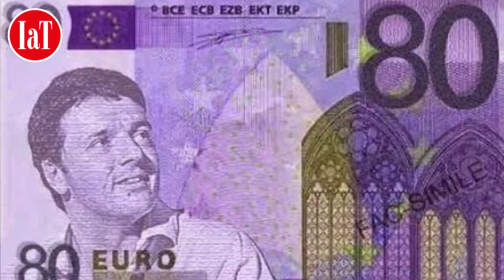"20 euro", la [mancetta] inutile Serve di più la cassa integrazione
Tre mesi per non pagare la cassa integrazione, un minuto per riavere i vitalizi degli ex parlamentari. Questa la fotografia di un’Italia “malata” in cui tutta la classe politica, con poche eccezioni, sta scavando un solco sempre più profondo rispetto ai cittadini ed ai problemi reali del Paese. E adesso arrivano le nuove “mancette” da 20 euro che dal 1° luglio saranno in busta paga. Se qualcuno si aspettava (e noi con lui) che dopo il lockdown ci sarebbe stato uno scatto in positivo della classe dirigente, la delusione a oggi non può essere più cocente. Altro che esperienza che ci avrebbe migliorato. È bastato che il contagio allentasse la sua pressione (grazie al sole e al sia pur traballante rispetto delle regole del distanziamento) perché tutti i difetti della politica italiana tornassero ad emergere: primo fra tutti la demagogia più spicciola.

L’esempio più evidente sono proprio le modifiche nella busta paga che hanno fatto scattare una gara a chi la sparava più grossa fra i Ministri. Aveva cominciato quello dell’Economia, Roberto Gualtieri annunciando di aver “ridotto le tasse a 16 milioni di lavoratori… e dal primo luglio gli stipendi aumenteranno: per 11 milioni di lavoratori i vecchi 80 euro (quelli del bonus di Matteo Renzi, ndr) arriveranno a 100 euro”. Ma la vera faccia di bronzo per enfatizzare quello che tecnicamente è solo un ritocco ad una precedente “mancetta” (contro cui aveva fatto addirittura una campagna elettorale) è il ministro degli Esteri Luigi Di Maio che, confermando la sua ignoranza in fatto di economia e di politiche del lavoro, annuncia che sarà “effettivo il taglio del cuneo fiscale che interesserà 16 milioni di lavoratori. Significa più soldi in busta paga, con aumenti fino a 100 euro al mese. Non sarà la rivoluzione, ma è sicuramente un importante passo avanti». È incredibile ma qualcuno potrebbe anche credere a queste pagliacciate.

Detto che 20 euro è meglio che un dito nell’occhio, bisogna però essere seri e lasciare da parte la demagogia. La gran parte dei dipendenti (e quindi non certo chi è in cassa integrazione, come chi lavora al bar, al ristorante o in hotel) avranno solo 20 euro in più in busta paga. Giusto la mancetta per la pizza e il gelato. L’Italia ha bisogno di ben altro in questo momento. Basta interventi a pioggia all’insegna dell’assistenzialismo. Gli 80 euro di Renzi costavano allo Stato 10 miliardi di euro, ora con 100 euro l’onere sale 13 e a 16 nel 2021. Un po’ poco per definirlo un taglio al cuneo fiscale.

Questi soldi non cambiano certo la vita a chi li riceverà, ma avrebbero potuto essere impiegati per sostenere chi è davvero in crisi nera, come tutto il mondo dei pubblici esercizi dove la maggior parte dei lavoratori non sta nemmeno ricevendo il contributo della cassa integrazione per l’incompetenza dell’Inps e del ministero del Lavoro.

A conti fatti questa misura appare solo come uno dei tanti annunci fuori misura di un Governo che non ha il coraggio di affrontare la situazione con decisione. Questi 20 euro fanno il paio con la sparata di Conte sulla riduzione dell’Iva. Peccato che dopo l’annuncio non è arrivato nulla. Anche perchè dietro c’era davvero il nulla in fatto di vera riforma fiscale.

La sensazione è che si voglia solo aumentare l’assistenzialismo per meschini calcoli elettorali. Il caso dei pubblici esercizi è evidente. Il mondo dell’accoglienza è in una crisi drammatica: bar, ristoranti e hotel non lavorano e quando lo fanno sono al di sotto dei parametri minimi per sopravvivere. Non possono pagare gli stipendi e gli affitti. Cosa fa il Governo? Permette ai statali e bancari di restare a lavorare da casa (così saltano tutti i pranzi di lavoro nei centri urbani) e promette cassa integrazione (che non paga regolarmente) e che dice di voler spostare il periodo di copertura fino a dicembre, bloccando anche i licenziamenti… Ma i soldi in cassa non ci sono: mentre ci sono per i 20 euro di mancette.

Eppure ci sarebbe un modo, quasi a costi invariati, per dare una mano vera alle imprese: girare i soldi della Cig alle aziende perchè paghino i dipendenti facendoli lavorare e aumentare il livello e la qualità del servizio. Usando la decontribuzione questo intervento allo Stato costerebbe lo stesso, ma bar, ristoranti ed hotel potrebbe avere un personale capace di fronteggiare meglio la riorganizzazione del lavoro imposta dal post covid-19. È necessaria una riforma, ma invece si pensa alle mancette, dopo avere già messo in ginocchio l’Italia con il reddito di cittadinanza. Basta assistenzialismo bisogna sostenere le imprese.